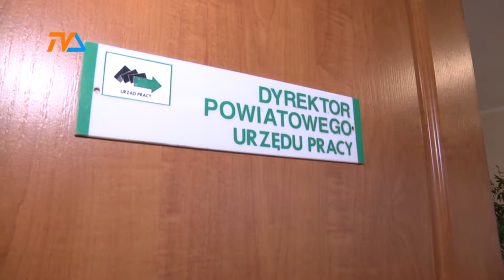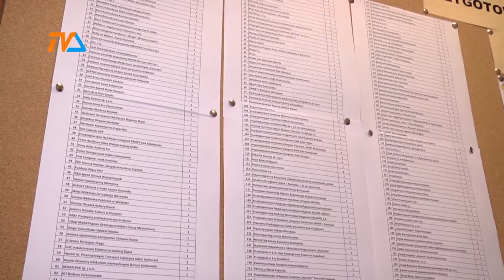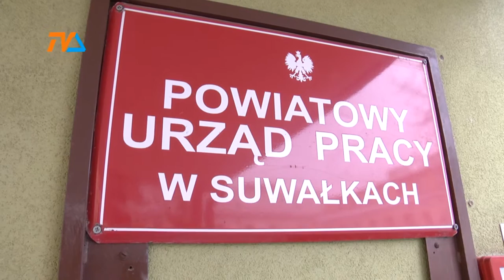Rada pracy powinna wpływać na rynek |TVSUWAŁKI